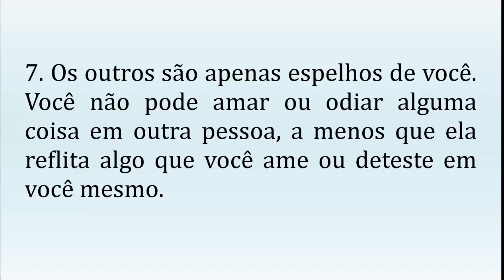10 Lições que recebemos antes de vir ao planeta - Parte 4 de 5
Esta é a 4ª parte de um total de 5 vídeos, onde refletimos sobre 10 questões - 2 em cada vídeo - comentando.

Somos Dalton e Andréa presentes no vídeo, onde conversamos de forma informal e simples.

Andréa Lúcia da Silva e Dalton Campos Roque - espírito livre, poeta eterno, escritor compulsivo, bem humorado constante - @Consciencial - @seulivropublicadogratis seulivropublicadogratis consciencial